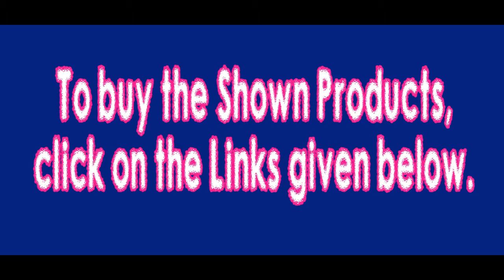Trending Royal Cotton Silk Saree | With Blouse | Just Rs 1299 Only | BUY NOW | With BUYING LINK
Saree Types :
Georgette Sarees
wedding sarees,
georgette sarees,
kota Sarees
pure silk sarees
lightweight silk sarees
Hyderabad cotton sarees
wedding kanchipuram silk
half and half silk sarees
soft silk sarees
Silk Sarees
Chanderi Cotton
lightweight pattu sarees
kosa sarees
lightweight silk sarees rmkv
kanjivaram silk

Crepe Sarees
kanchipuram saree
bandhani saree
thanchoi silk saree,
net sareess,
kanjeevaram saree
aant saree
kantha saree
sambalpuri saree
chande saees
designer cotton silk saree
nauvari sarees
bomkai saree
Velvet Sarees
Chanderi Cotton
lightweight pattu sarees
kosa sarees
kanjivaram silk
Cotton Blend Saree
Cotton sarees for wedding
Wedding Sarees
Bridal Sarees
Deepavali Sarees
net Design Sarees
new model blouses
kota jali
designer sarees,
banaras brocade
sambalpuri saree
jail sarees,
baluchari saree,
konrad saree,
banaras silk
daily use sarees
Office use sarees
Deepavali saree
Festival sarees
Hyderabad Cotton Saree
Erode Cotton saree
Coimbatore mill sarees
Bollywood party wear sarees
Bollywood Trending sarees
Kids wear
Pothys sarees
Chennai Designer sarees
Banglore Sarees
Cheap rate Sarees
Chamki Designing Sarees with Blouse
Blouse design with embroidery work
Saree Discount Sale
Cotton Designer Sarees
 bengal handloom
sarees online handloom sarees
wholesale handloom sarees
kerala handloom saree collection
 linen sarees
 nayanthara handloom sarees
blouse design linen sarees in chennai
handloom cotton sarees
wholesale handloom silk sarees
 facebook uppada weavers society sarees
 flipkart cotton sarees
 combo offer handloom sarees in bangalore
handloom cotton sarees
 facebook handloom sarees
meaning pure cotton saree
limeroad cotton kurtis
 limeroad kalamkari sarees
designer silk sarees
sri kumaran silk sarees
online shopping
soft silk sarees below 2000
soft silk sarees nalli
new arrival sarees in rmkv
 bangalore chennai silks combo offer
silk sarees in chennai with price
pure jute silk sarees chiffon sarees in chennai silks
designs latest silk saree
designs pattu sarees below 2000
 rmkv pattu sarees colour combinations
 rmkv silk sarees latest collections
 pothys wedding sarees collection with price
 silk saree images with price
 designer sarees in pothys with price
 vastrakala pattu sarees price
parampara silk sarees
ebay silk sarees pinterest
 kanjeevaram silk sarees
silk sarees instagram
kanchipuram pattu sarees
samudrika pattu sarees price
 rmkv churidar collection with price
cotton sarees collections